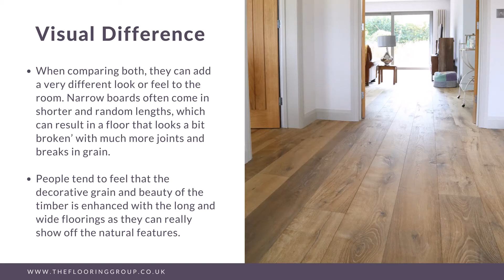Wide Or Narrow Floor Boards | The Flooring Group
This question homeowners have been asking for many years while trying to decide what will look best. The truth is that ultimately there is no right or wrong as it comes down to the property and personal tastes. Yet, there are some important pros and cons to consider when making the decision. Watch the video and decide wide or narrow floor boards to choose. The Flooring Group